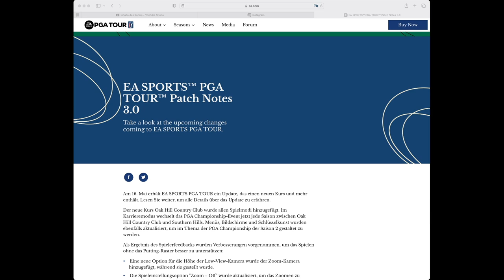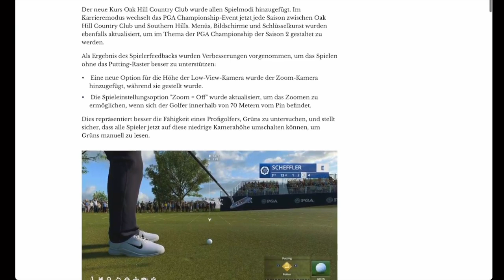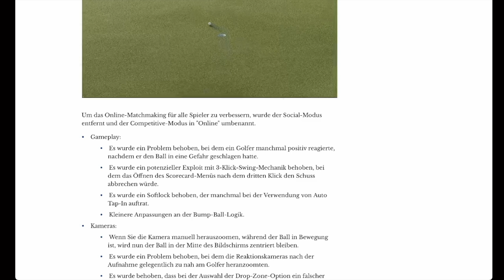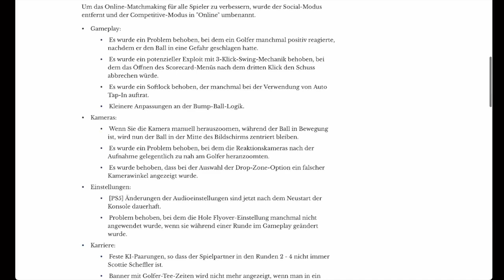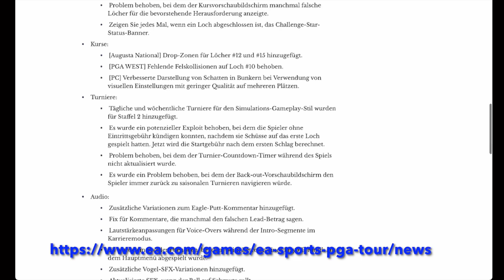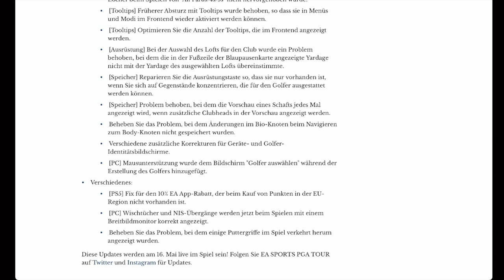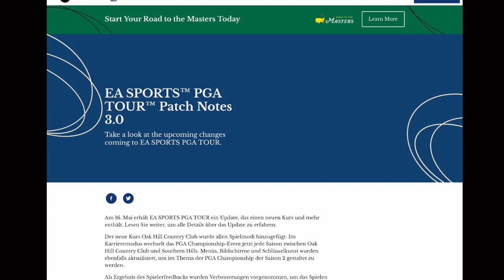EA Sports PGA Tour 🏌️ - Die Season 2 PGA Championship ist DA ⛳️ Hier ERFAHRT Ihr ALLES!!!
Servus zusammen,
Die Patch Notes 3.0 sind ONLINE ... mit der Season 2 (PGA Championship), dem Platz des 2. Majors, Oak Hill Country Club und neuen Putt-Kameras!